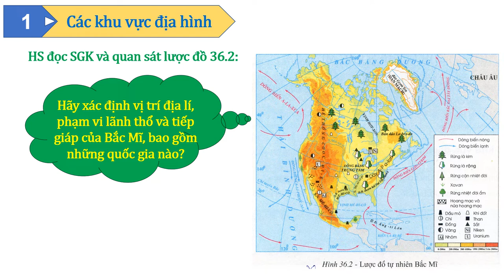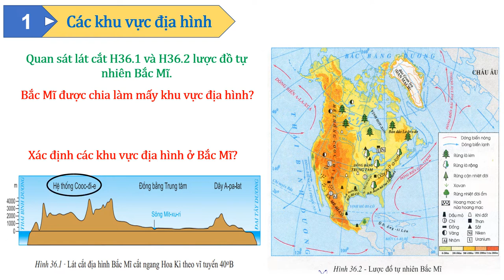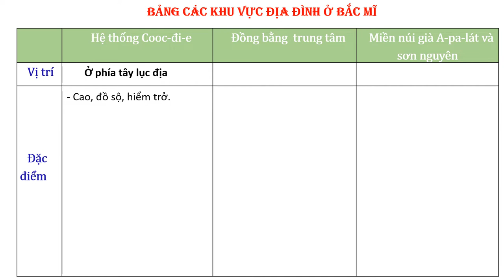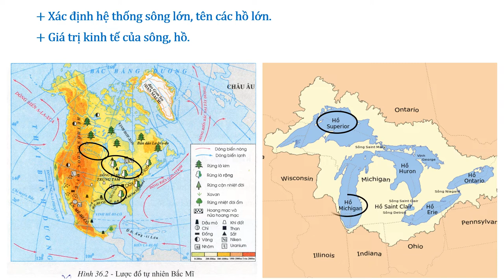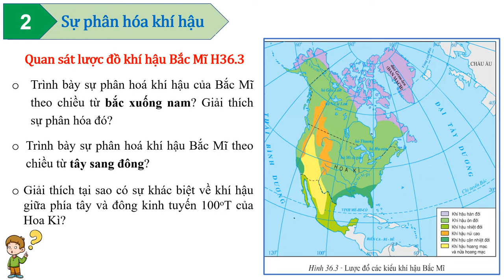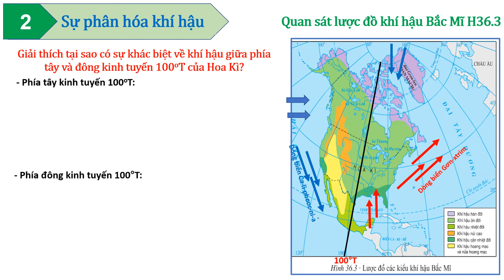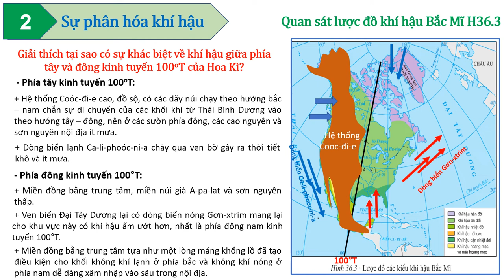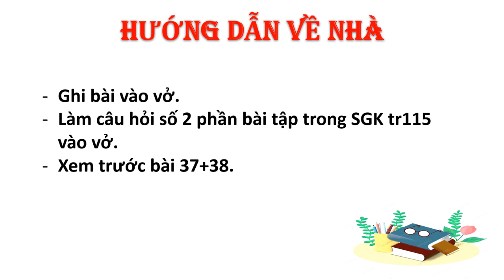ĐỊA LÝ 7 (Tuần 01 / HK2) - Bài 36: THIÊN NHIÊN BẮC MỸ